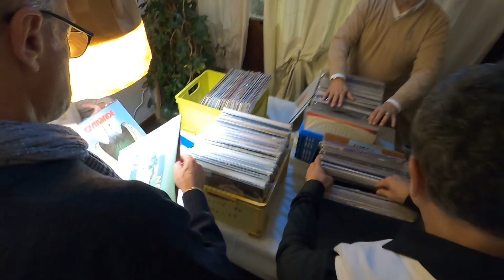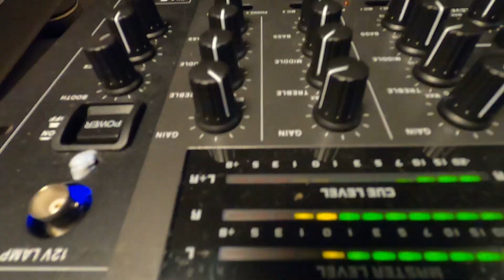Discocity Music Dinner 2022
cena annuale Discocity.it - Discocity Live!
ritrovo riservato ad utenti e collaboratori